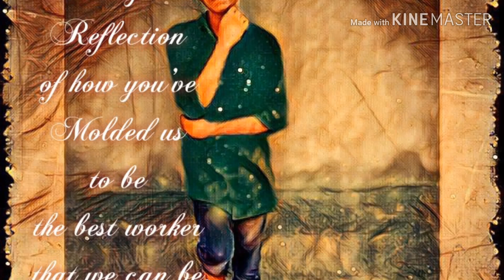Sairam goud Panthangi status